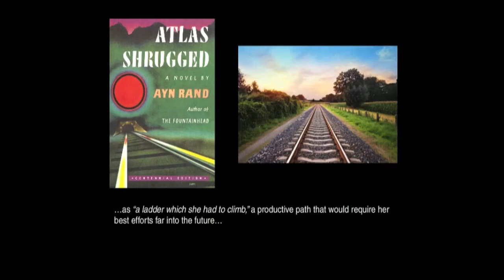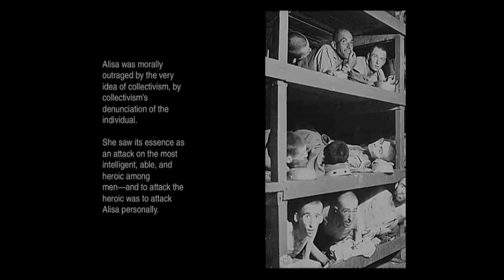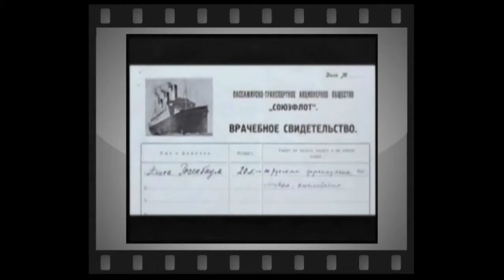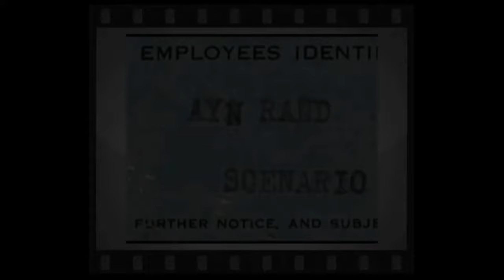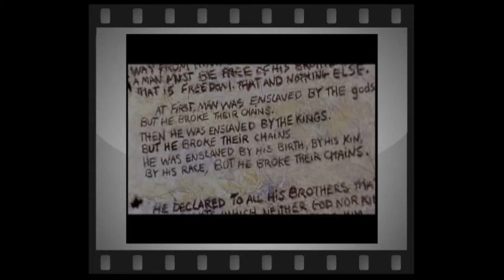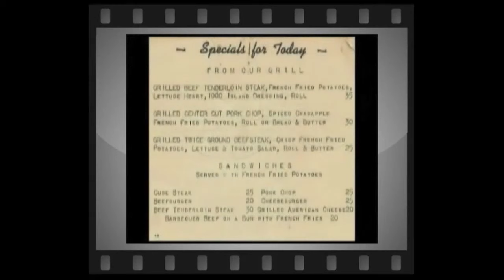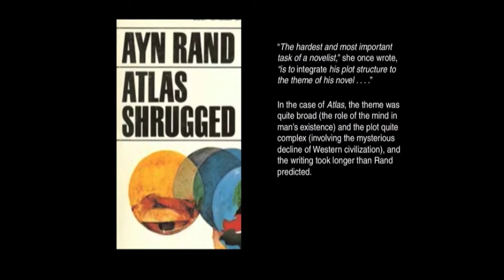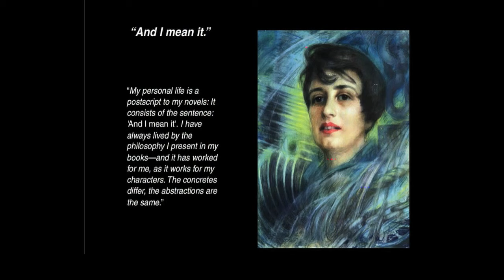Ayn Rand: A Writer’s Life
Who was Ayn Rand? What kind of person did it take to create the fictional heroes of Atlas Shrugged and The Fountainhead and to develop a new philosophy of reason? This documentary-style course traces Rand’s life (1905 – 1982) from the perspective of her goal of becoming a writer. Photographs, film clips and audio of Rand’s own personal recollections enliven this narrative of her prolific career.